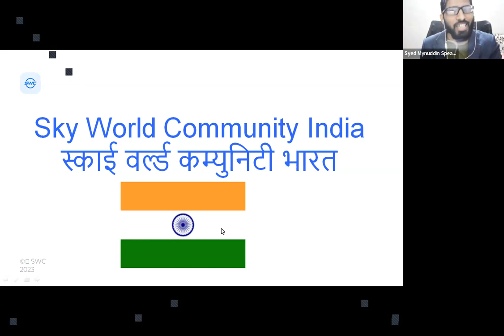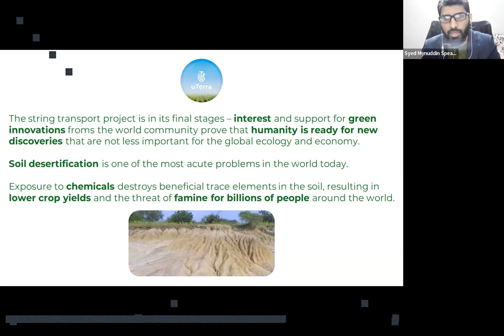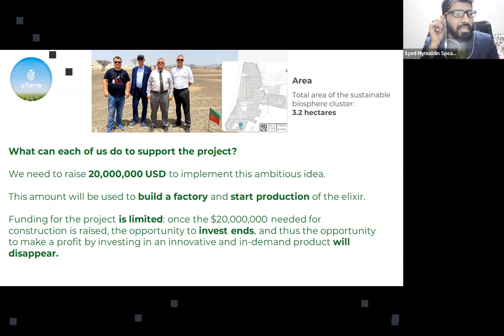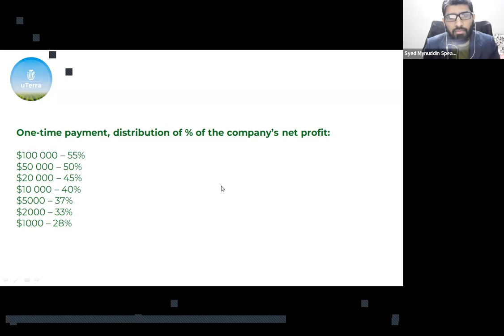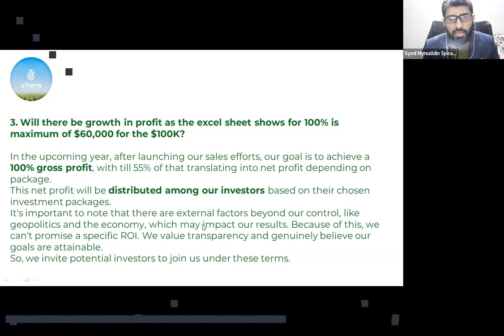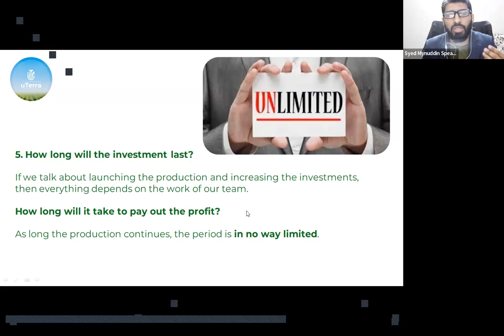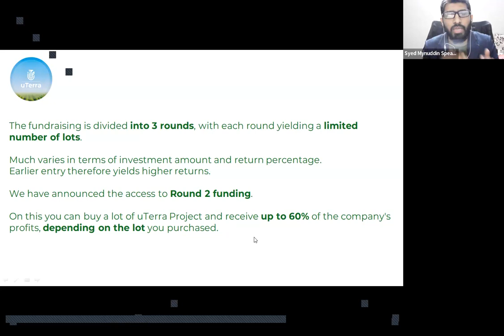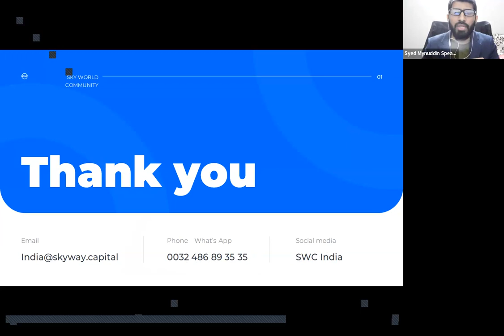19.12.2023, 8:30 PM India Syed Mynuddin, „uTerra”